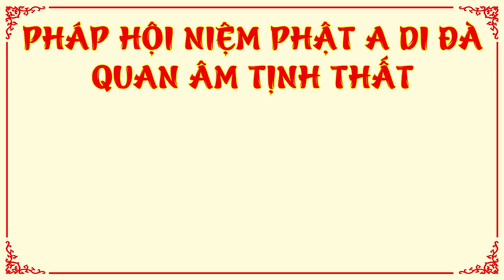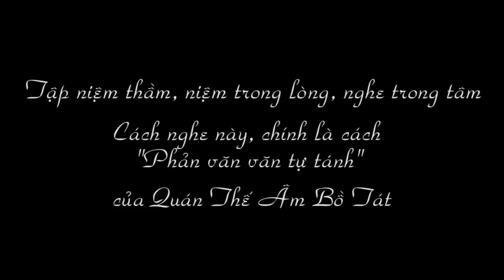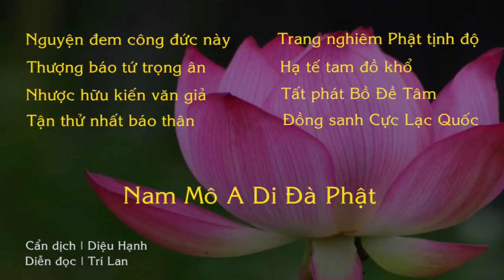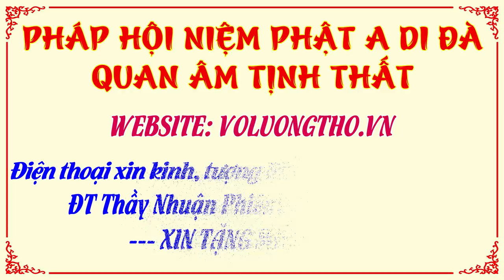Cách Niệm Phật